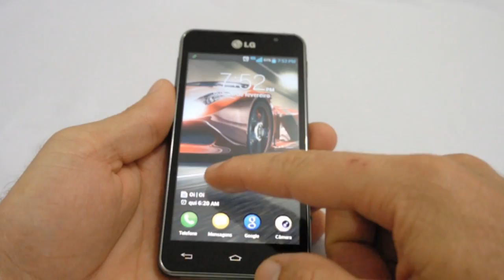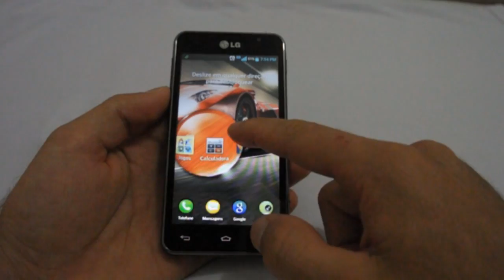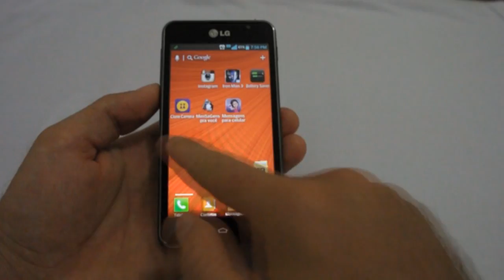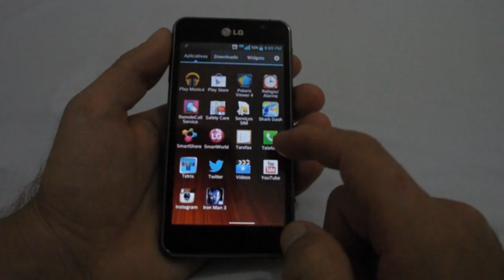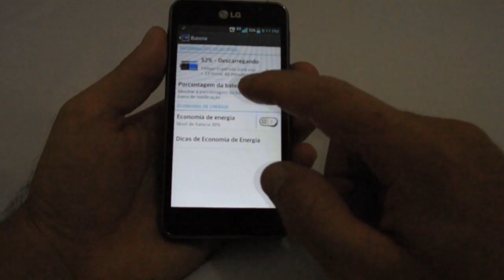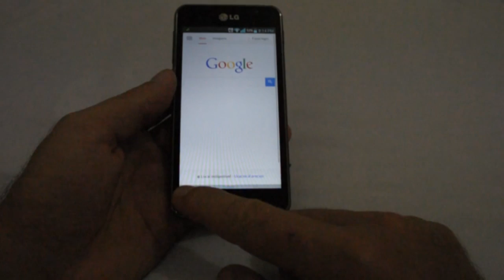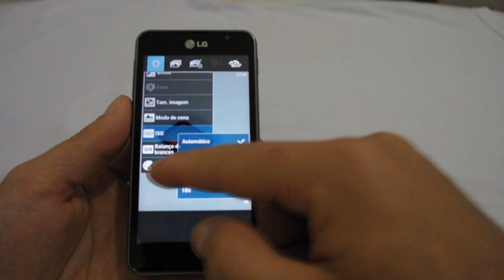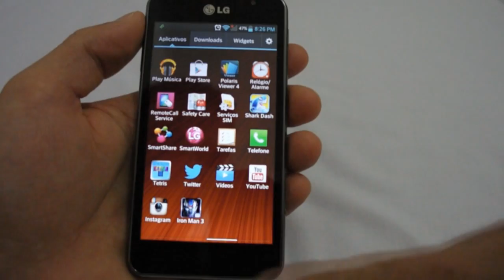LG Optimus F5 - Análise do Aparelho [Review Brasil]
Vídeo análise do smartphone LG Optimus F5. Confira todos os detalhes e características do aparelho.